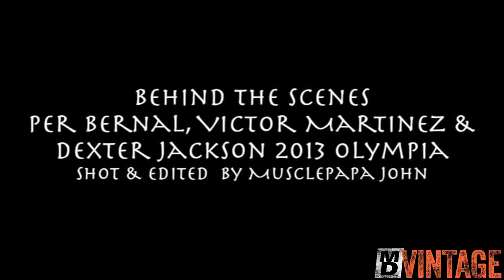DEXTER JACKSON & VICTOR MARTINEZ PHOTOSHOOT WITH PER BERNAL AT 2013 OLYMPIA | MD VINTAGE E14 S1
@Dexter Jackson @Victor Martinez

Behind the Scenes: Victor Martinez & Dexter Jackson 2013 Olympia

Per Bernal Behind the Scenes at Victor Martinez & Dexter Jackson photoshoot Sunday the day after the 2013 Olympia. Commentary provided by Victor Martinez. Video shoot by Musclepapa John.